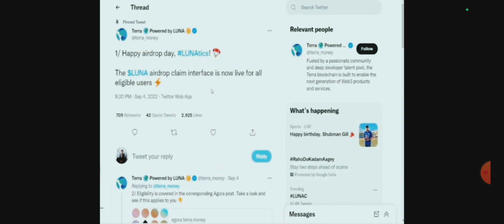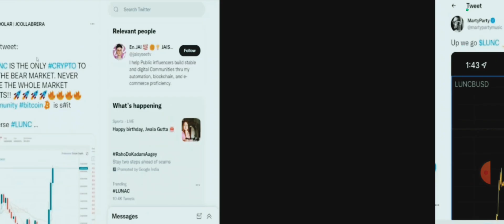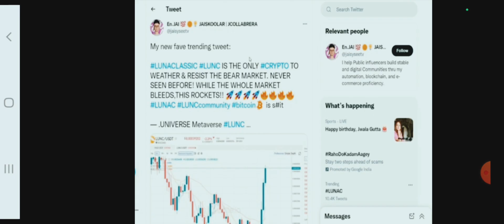🔥Terra Luna Classic अब Market को हिला देगा🔥Terra Luna Classic News Today🔥Terra Classic News Today !